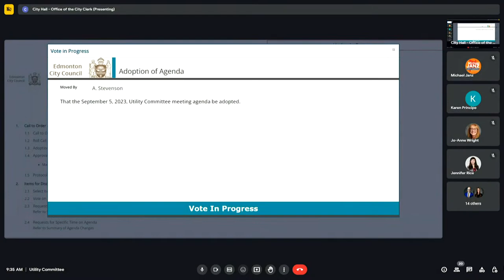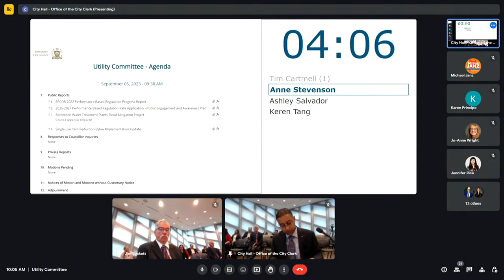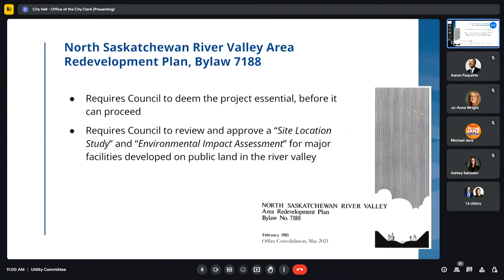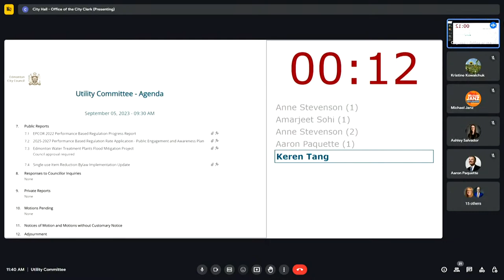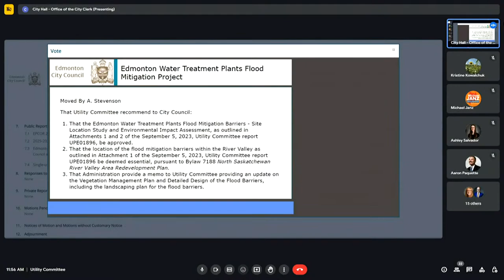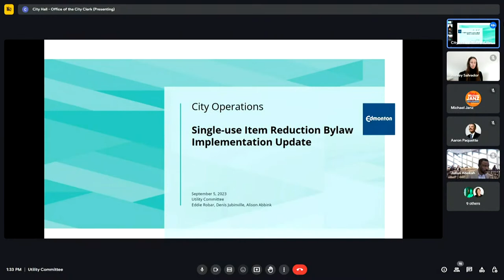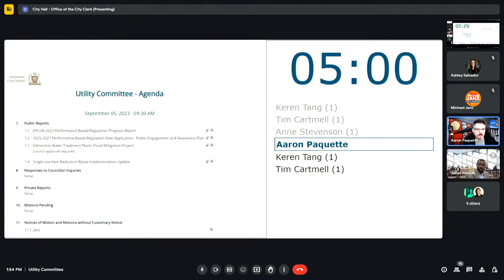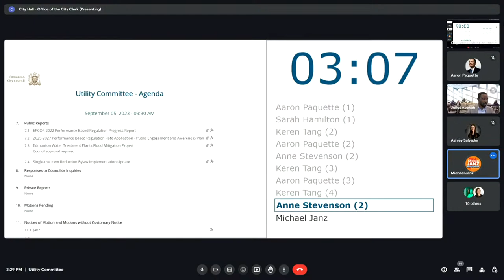September 05, 2023 - Utility Committee